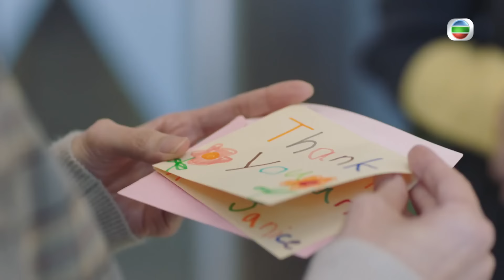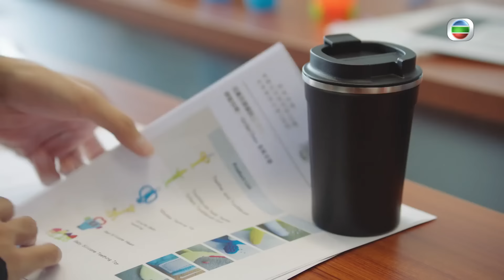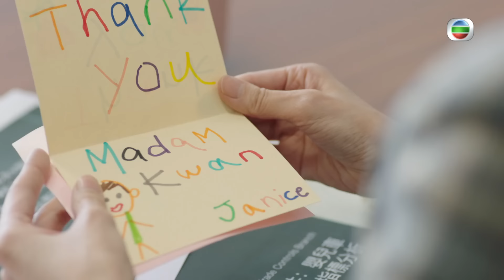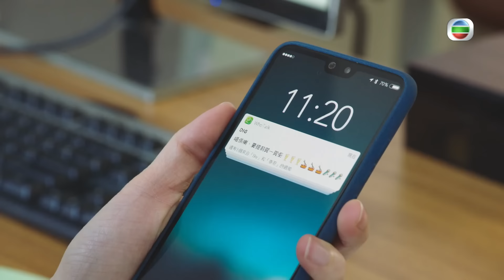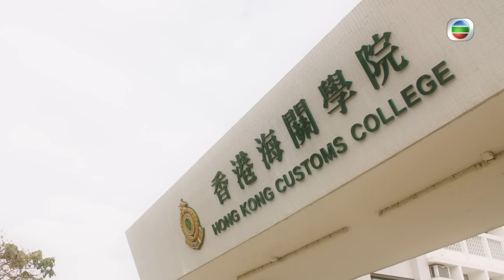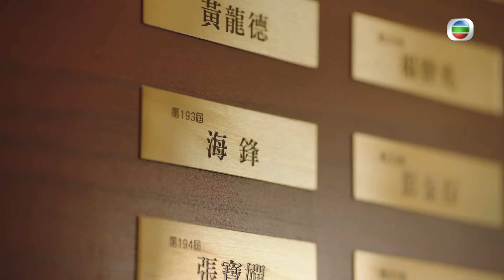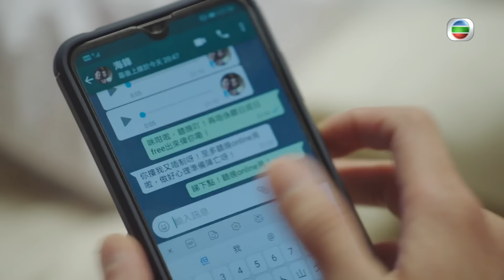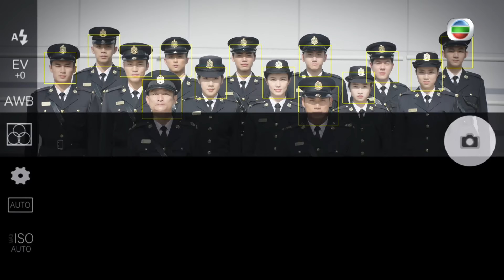TVB 時裝警匪劇 | 把關者們 10/27 |黃智雯(佩欣)確定懷孕袁偉豪(海鋒)順勢求婚 | 袁偉豪、陳家樂、黃智雯、王敏奕、馬貫東、陳自瑤 | 粵語中字 | 2021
TVB完整版劇集《把關者們》(The Line Watchers) (袁偉豪、陳家樂、黃智雯、王敏奕、馬貫東、陳自瑤主演): 這是一個講述香港海關的故事，透過版權及商標調查科高級監督海鋒(袁偉豪飾)、貿易管制處總貿易管制主任關佩欣(黃智雯飾)、海關毒品調查課監督溫芷祺(王敏奕飾)，三人帶領一眾海關菁英及年青新晉，包括有見習督察陳家興(陳家樂飾)，由雞蛋管到原子彈、由奶粉管到白粉，海陸空全天候，展示出智慧海關的新面貌。這一群人，在自身的逆境裡，也能夠跨越難關，秉持「護法守關、專業承擔」的宗旨，為本地社會的穩定與繁榮作出貢獻，是香港人引以為傲的「把關者們」。